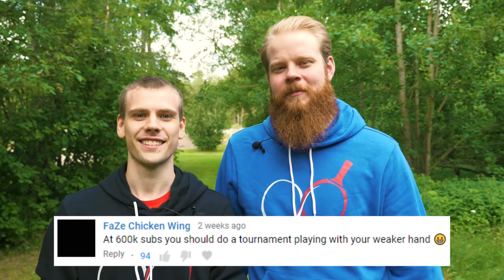Pongfinity Tournament (Weak Hand)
Here is a special tournament video to celebrate the milestone.